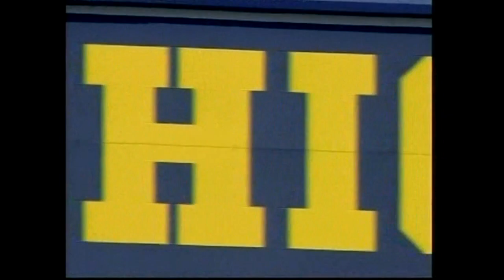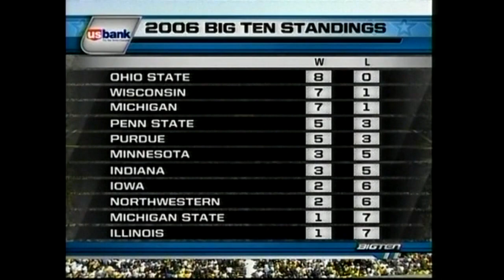NCAAF 2007 Week 01 Appalachian State vs Michigan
September 01, 2007, at Michigan Stadium in Ann Arbor, MI.